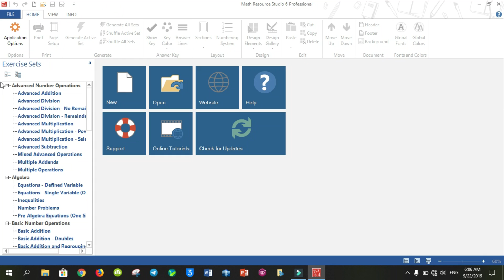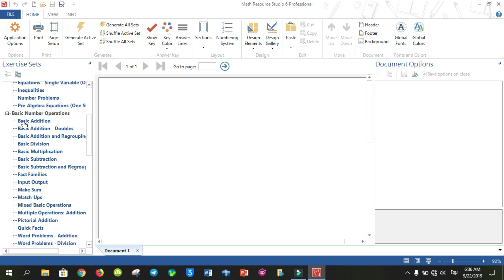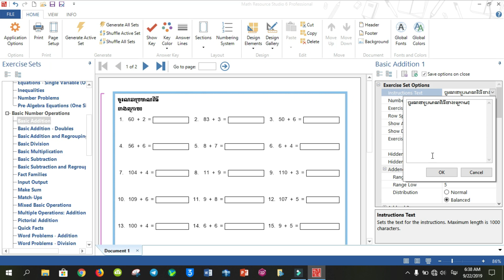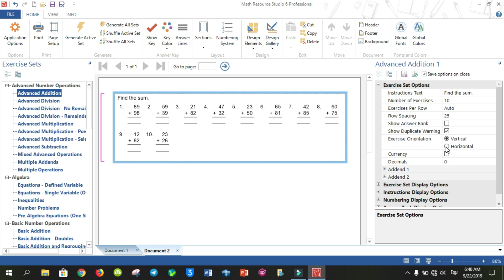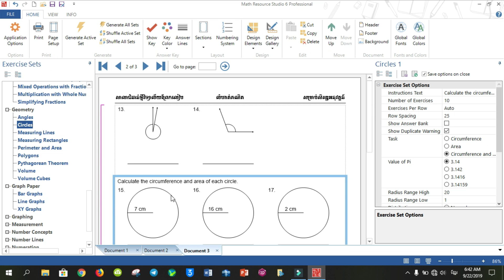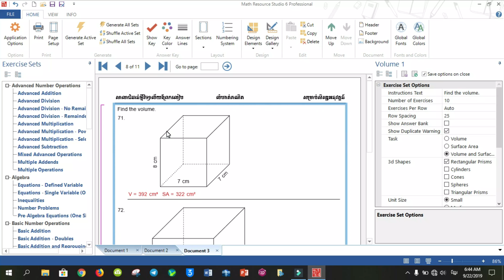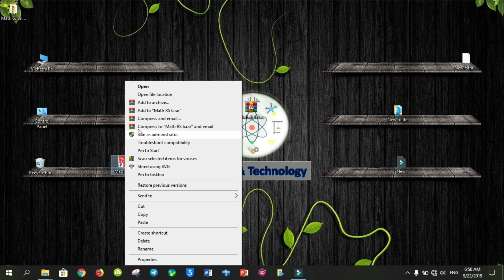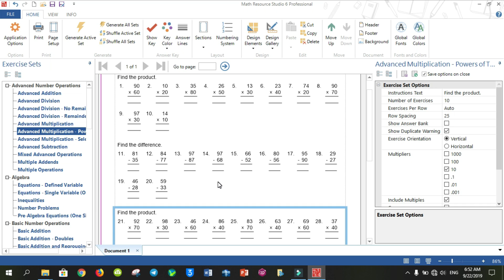របៀបតម្លើងកម្មវិធី Math RS 6 ជាកម្មវិធីដែលអាចបង្កើតលំហាត់គណិតវិទ្យាបានយ៉ាងរហ័សស្វ័យប្រវត្ដិ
កម្មវិធី Math RS 6 ជាកម្មវិធីដែលអាចបង្កើតលំហាត់គណិតវិទ្យាបានយ៉ាងរហ័សស្វ័យប្រវត្ដិ។
ទាញយកកម្មវិធី Math resouce studio 6 professional